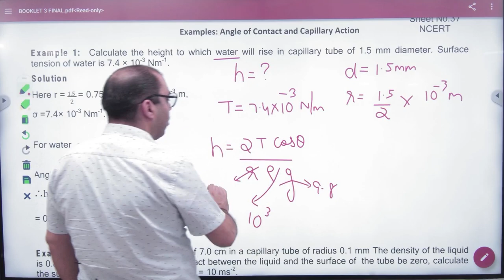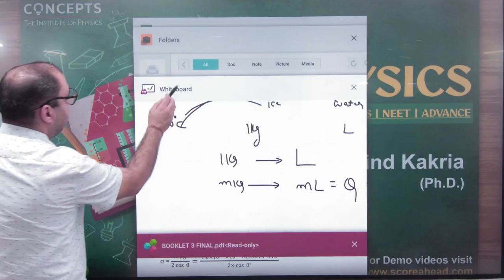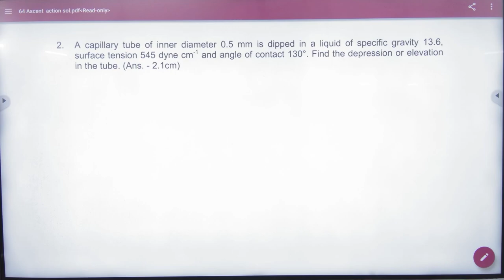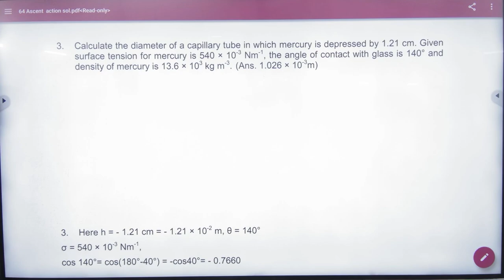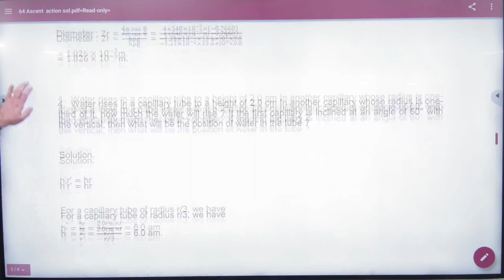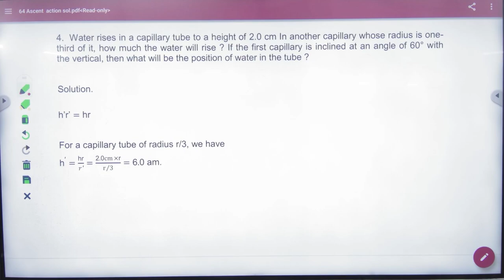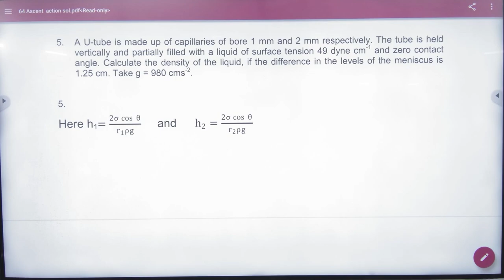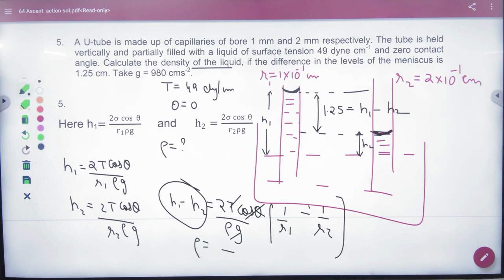1 Numericals on capillarity